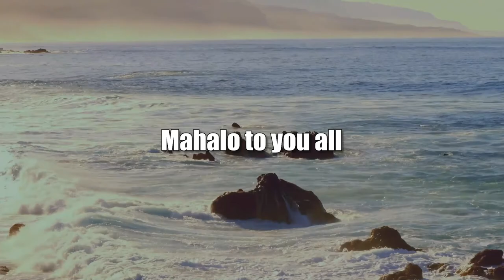Is the US Electorate Ready for November (Thinking Things Through)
All Indications Are that They Are Not.  The host for this show is Michael Sukhov.  The guest is Jay Fidell.

We discuss the political apathy and lack of civic education and engagement among a significant portion of youth in the U.S. today: why this is, what its causes are, and the reasons for its lack of engagement in our political systems on the local, state and national levels.  We discuss how we got here and why, the role of social and mass media in this situation, as well as the role our educational system plays in it.  Finally, we discuss the critical importance of engaging in this conversation, as well as the deeper reasons for the apparent lack of political engagement by many young people in the larger community and society.